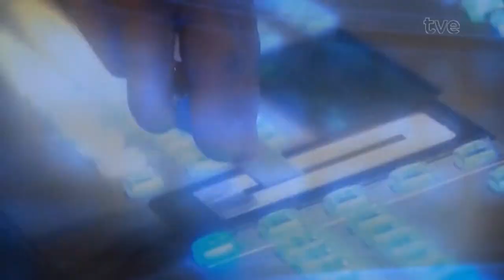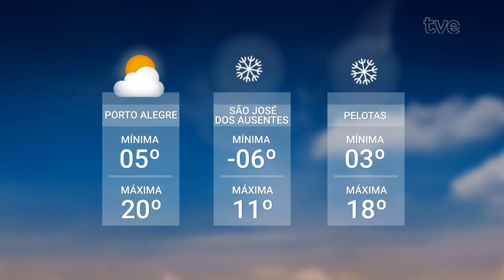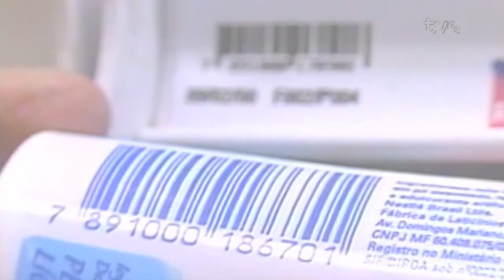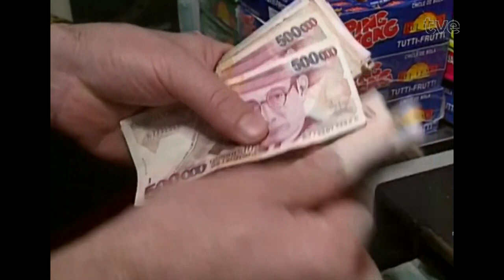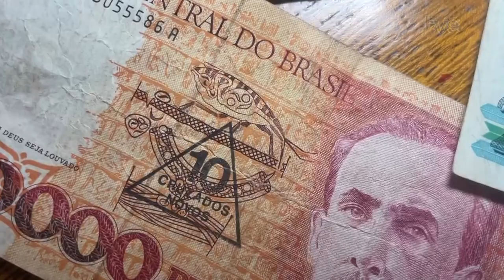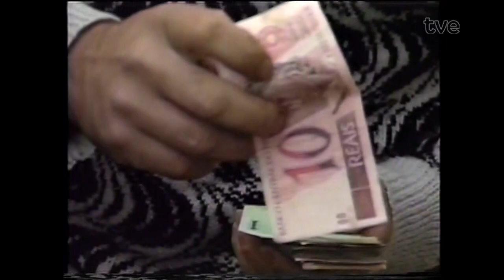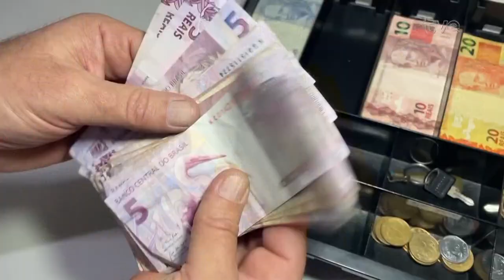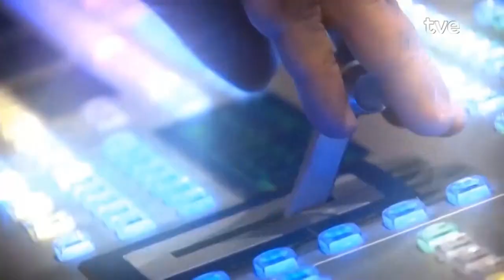Redação TVE 01/07/2024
01:20 Em muitas cidades gaúchas, os termômetros ficaram abaixo de zero durante madrugada e também nas primeiras horas do dia. Pinheiro Machado, no sul do estado, registrou a temperatura mais baixa: seis graus e um décimo negativos. Já a capital teve a menor temperatura do ano.
05:07 Há exatos trinta anos, entrava em vigor o Plano Real. Uma iniciativa que trouxe estabilidade econômica ao país e perspectiva de planejamento financeiro para o cidadão. Foi também o fim de um período de inflação galopante e corre-corre do consumidor para driblar a famigerada maquininha da remarcação de preços.
12:16 O Plano Real controlou a hiperinflação e marcou o fim de um dos períodos de maior instabilidade econômica e monetária do Brasil. No estúdio o economista Antônio Carlos Fraquelli fala sobre perspectivas.
21:36 Até essa quarta-feira, acontece em Porto Alegre e em outras 21 cidades de todo país o ciclo "Oito e Meio", Festa do Cinema Italiano.
23:25 A agenda cultural da semana tem tem muita música brasileira na capital.